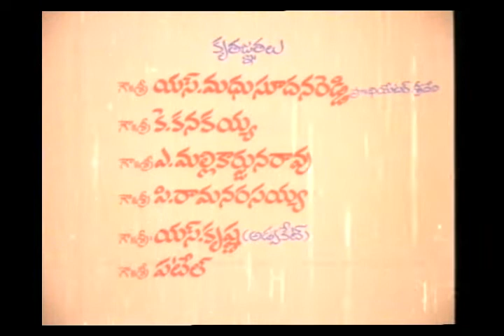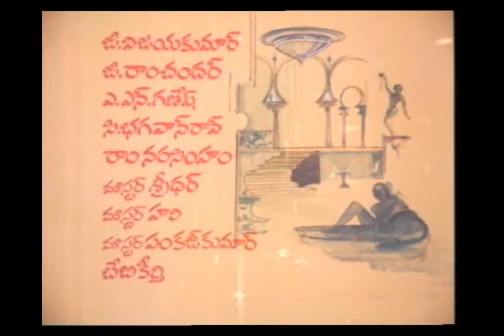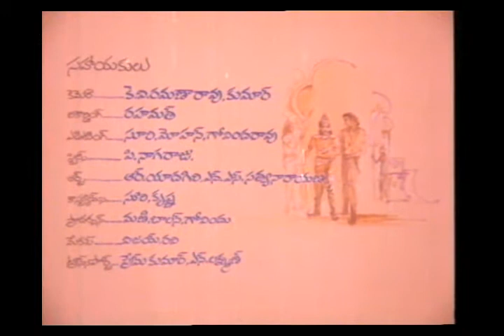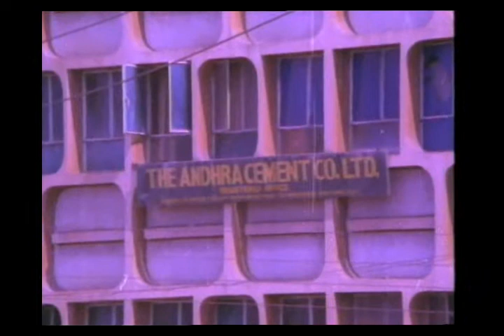Maro Maya Bazaar │Telugu Full Movie │ Chandra Mohan, Rajya Lakshmi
Watch the 1983 telugu movie Maro Maya Bazaar starring Chandra Mohan, Rajya Lakshmi, Jayamalini.

Music. : Sathyam.,
Producer. : Chintala Mallesh Goud,
Director. : CS Rao